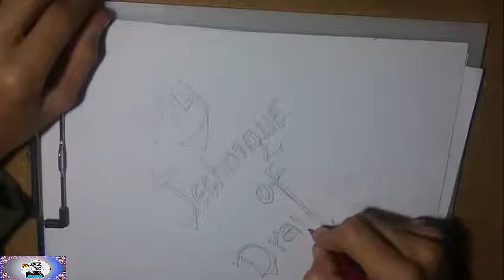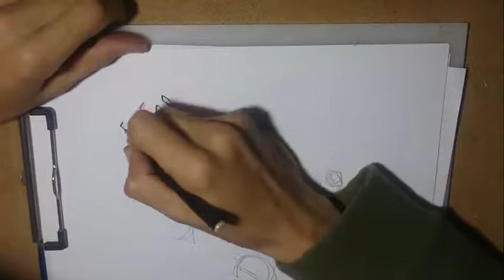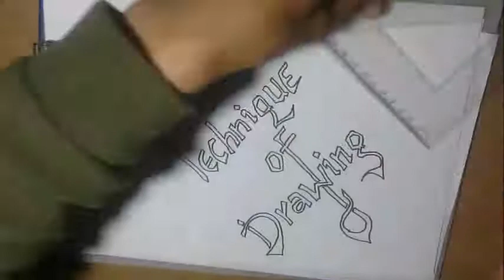how to draw your own typographie and your skills to your hand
Hey, friends! It’s time for some more tips and tricks to make your hand lettering projects extra-fabulous! sothis is an Exclusive training will show you how to draw beautiful letters on drawings,the mean idea is to sketch in pencil first and place your letters, then go back over them with the marker. Sometimes, I also write the word first, then draw the banner around it